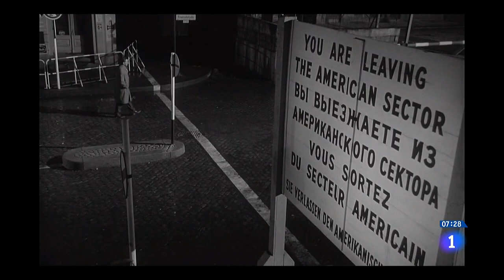El británico JOHN LE CARRÉ, maestro de la novela de ESPÍAS, muere a los 89 años | RTVE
El novelista y premio nobel británico, John Le Carré, ha muerto a los 89 años, después de haber convertido las novelas de espías como "El Topo" o "La Chica del Tambor" en denuncia política, tras haber trabajado para los servicios secretos británicos.

El hombre de cuya imaginación salieron personajes como el agente George Smiley, un icono de la Guerra Fría, ha fallecido en un hospital en Cornwall (suroeste de Inglaterra).